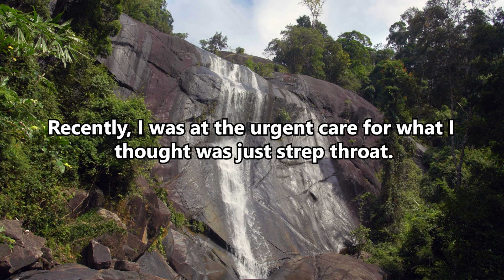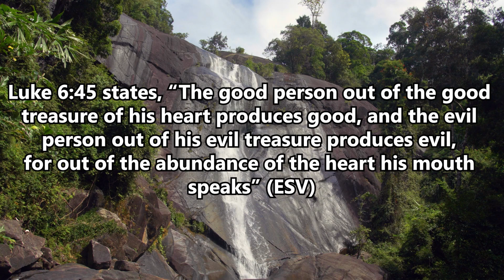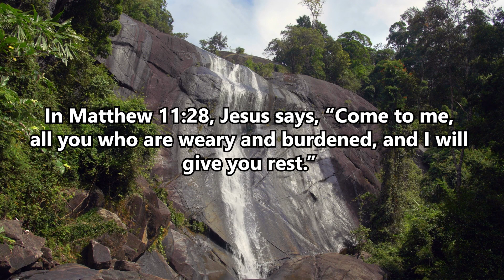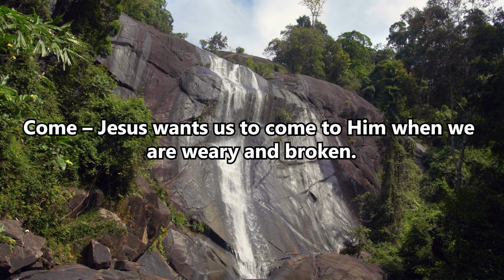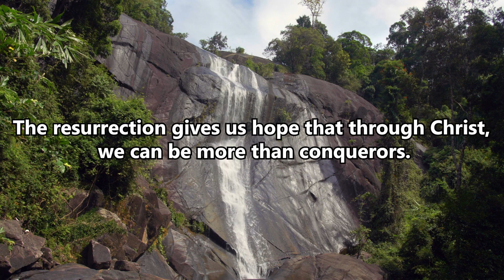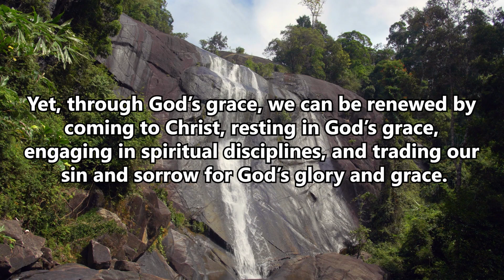5 Signs You Are Spiritually Dehydrated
"Let anyone who is thirsty come to me and drink.” - John 7:37b
I believe that it is possible to become "dehydrated" in our spiritual lives without realizing it. Here are five signs that you may be experiencing spiritual dehydration in your own life

0:13 John 7:37b
0:37 5 Signs You Are Spiritually Dehydrated
2:33 How to Recover from Spiritual Dehydration

Thumbnail courtesy of Canva.com & Stock footage courtesy of soundstripe.com PGCZQ3HILCAYNCUU